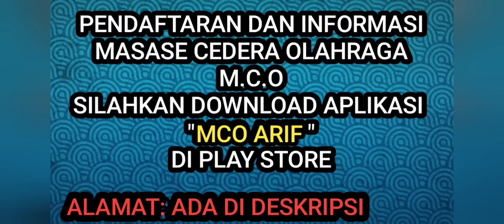DIKIRA CEDERA MENISCUS TERNYA MENGALAMI KEKAKUAN OTOT YG MENYEBABKAN NYERI DI OTOT PAHA